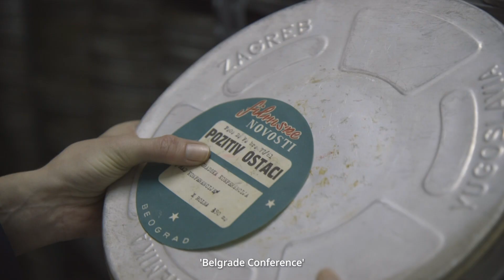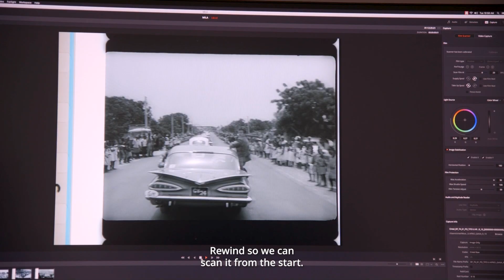Hot Docs 2023 Trailer: NON-ALIGNED: SCENES FROM THE LABUDOVIĆ REELS